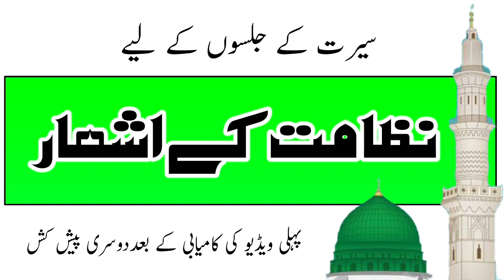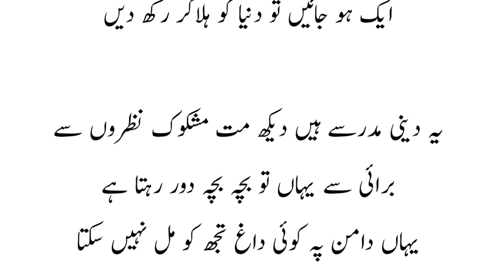Nezamat ke ashaar part 3 || نظامت کے اشعار || Urdu Poetry for Announcing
Nezamat ke ashaar
نظامت کے اشعار